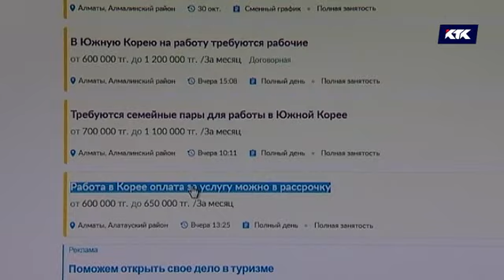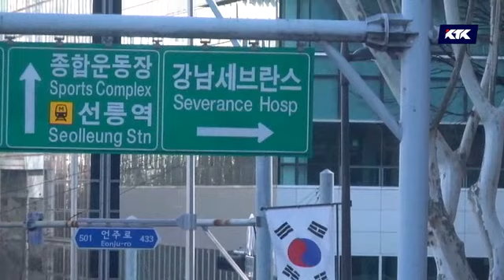Тепсе темір үзетін қазақ жастары неге Кореяға барып, жалданып жүр? / АПТАП 04.11.2018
Корей жерінде 12 мың қазақстандықтың заңсыз еңбек мигранты ретінде жасырынып жүр. Визасының уақыты әлдеқашан біткен. Бірақ Кореядан кеткісі жоқ. Олардың ішінде қылмыс жасап үлгергені де бар көрінеді.  Оңтүстік Кореядағы қазақ вегутиндері туралы зерттеу!